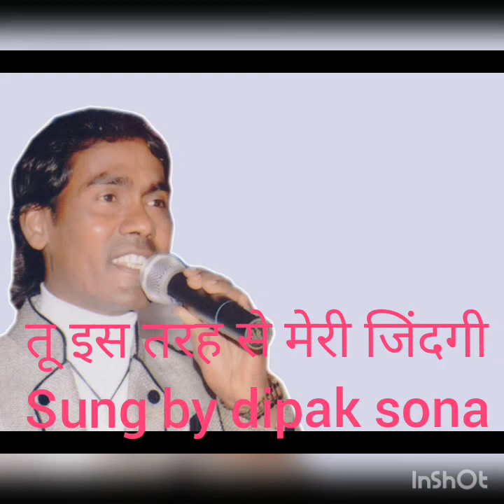तू इस तरह से मेरी जिंदगी में - दीपक सोना